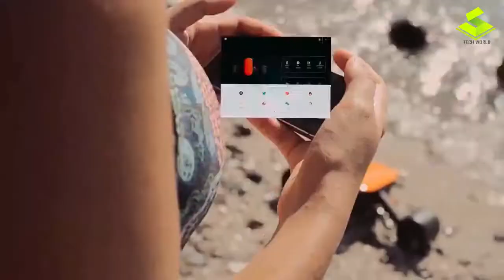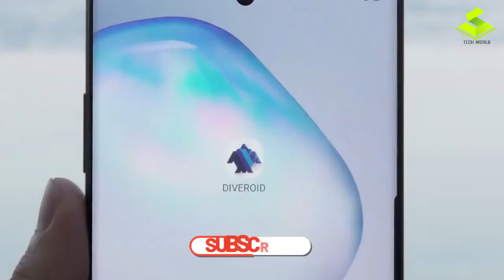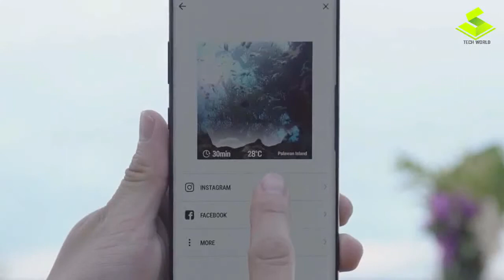6 Amazing Gadgets For Diving And Underwater Exploration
6 Amazing Gadgets For Diving And Underwater Exploration

1. Geneinno S2 - Most portable sea scooter (underwater scooter)

2. AirBuddy - dive without oxygen tank

3. diveroid - Affordable all-in-one Dive computer, Underwater camera.

4.  Aquajet Dive H2 - A Hydrodynamic Sea Scooter For Everyone

5. H2O Ninja Mask

6. Yamaha RDS200 - sea scooter